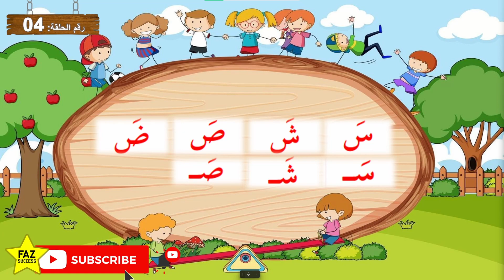القاعدة البغدادية الحلقة الرابعة، اللغة العربية بكل محبة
الطريقة البغدادية لتعليم القراءة والكتابة
,الطريقة البغدادية في تعلم القراءة والكتابة
قاعدة بغدادي
الطريقة البغدادية من الطرق القديمة جدا في تعليم الاطفال القراءة والكتابة
طريقة رائعة من ضمن اهم طرق تعليم الاطفال القراءة والكتابة
Tajwid coran, Learn Quran, how to read Quran

🌟الدرس الأول the first lesson - Eerste les - le premier cours - 最初のレッスン -  İlk ders - پہلا سبق

🌟 الدرس الثاني the second lesson - de tweede les - la deuxième leçon - 2番目のレッスン - ikinci ders - دوسرا سبق .

{ What is the difference between al-Baghdadi al-Qaeda and Noorani al-Qaeda?
 The Noorani rule represents the practical intonation of the Holy Qur’an because it contains more than 95% of the provisions of intonation, while the Baghdadi rule does not contain the majority of the provisions of intonation, although it is concerned with teaching spelling. }
🌹In this series, we will learn Al-Qaida Al-Baghdadi so that we can learn to read Arabic easily.

{ما الفرق بين القاعدة البغدادية والقاعدة النورانية؟
 القاعدة النورانية تمثل التجويد العملي للقرآن الكريم لاحتوائها على أكثرَ من 95 % من أحكام التجويد، بينما القاعدة البغدادية لا تحوي غالبية أحكام التجويد، وإن كانت تعنى بتعليم الهجاء }
🌹 في هذه السلسلة سنتعلم القاعدة البغدادية حتى نتعلم قراءة اللغة العربية بسهولة. أتمنى أن تستمتعوا بالحلقة وتشاركوها لأصحابكم وأحبائكم.

✔ Français
{ Quelle est la différence entre la base d'Al-Baghdadi et la base d'Al-Nouraniyah ?
 La règle Noorani représente l'intonation pratique du Saint Coran car elle contient plus de 95% des dispositions d'intonation, tandis que la règle Baghdadi ne contient pas la majorité des dispositions d'intonation, bien qu'elle concerne l'enseignement de l'orthographe.}
🌹Dans cette série, nous apprendrons Al-Qaida Al-Baghdadi afin que nous puissions apprendre à lire l'arabe facilement. J'espère que vous apprécierez l'épisode et que vous le partagerez avec vos amis et vos proches.

✔ 日本
{アル・バグダディ基地とアル・ヌーラニヤ基地の違いは何ですか?
 ヌーラニ規則はイントネーションの規定の 95% 以上を含んでいるため、聖クルアーンの実用的なイントネーションを表していますが、バグダディ規則は綴りを教えることに関係していますが、イントネーションの規定の大部分を含んでいません。}
🌹このシリーズでは、アラビア語を簡単に読めるようになるように、アルカイダ アル バグダディを学びます。このエピソードを楽しんで、友人や愛する人たちと共有していただければ幸いです。

✔ Dutch
{Wat is het verschil tussen de Al-Baghdadi-basis en de Al-Nouraniyah-basis?
 De Noorani-regel vertegenwoordigt de praktische intonatie van de Heilige Koran omdat deze meer dan 95% van de bepalingen van intonatie bevat, terwijl de Baghdadi-regel niet de meeste bepalingen van intonatie bevat, hoewel het gaat om het aanleren van spelling}
🌹In deze serie leren we Al-Qaida Al-Baghdadi, zodat we gemakkelijk Arabisch kunnen leren lezen. Ik hoop dat je geniet van de aflevering en deze deelt met je vrienden en geliefden.

✔ Türkçe
{El-Bağdadi üssü ile Nuraniye üssü arasındaki fark nedir?
 Noorani kuralı, tonlama hükümlerinin %95'inden fazlasını içerdiği için Kur'an-ı Kerim'in pratik tonlamasını temsil ederken, Bağdadi kuralı imla öğretimi ile ilgili olmasına rağmen tonlama hükümlerinin çoğunu içermez.}
🌹Bu serimizde Arapça okumayı kolay öğrenelim diye El-Kaide El-Bağdadi'yi öğreneceğiz. Umarım bölümü beğenir ve arkadaşlarınızla ve sevdiklerinizle paylaşırsınız.